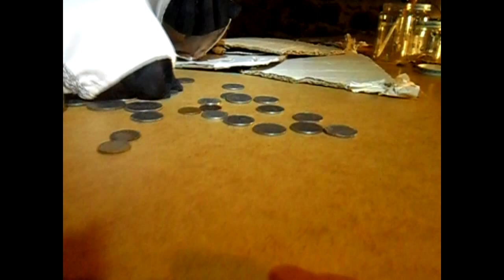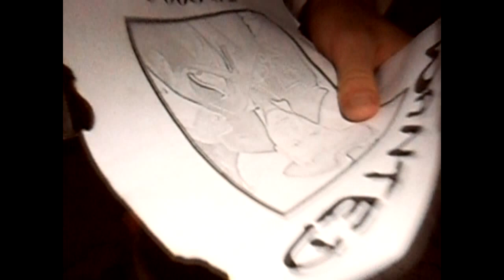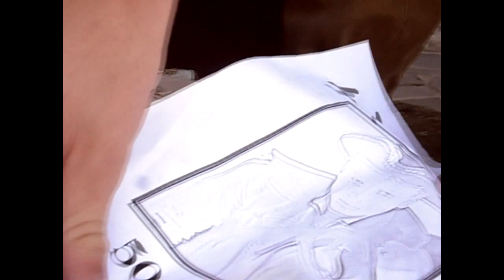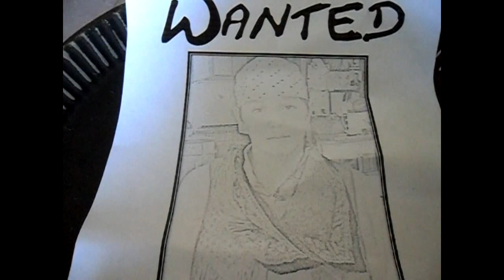Wanted [court-métrage]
Recherché mort ou vif.
50000 $ a qui le livrera au chef de brigade.
A quiconque le livrera.
Quiconque ?